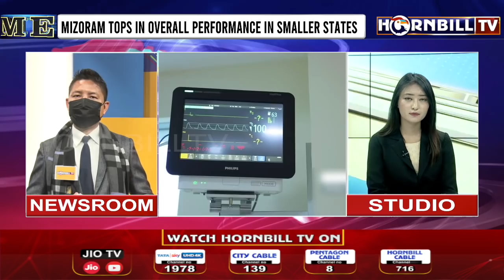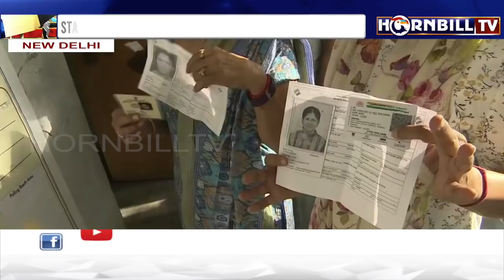HORNBILLTV PRIME @ NINE | 27th DECEMBER 2021